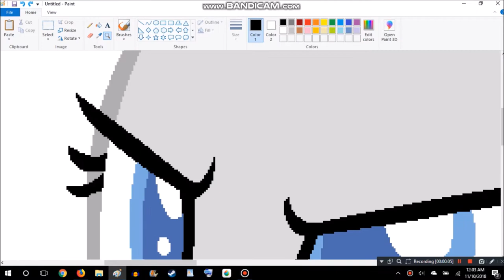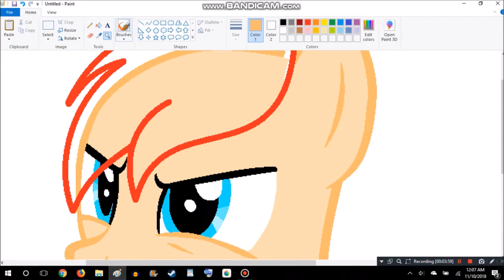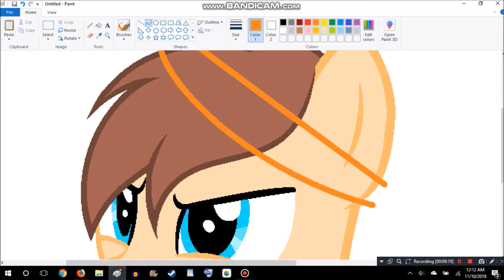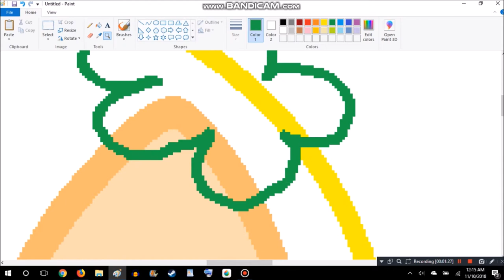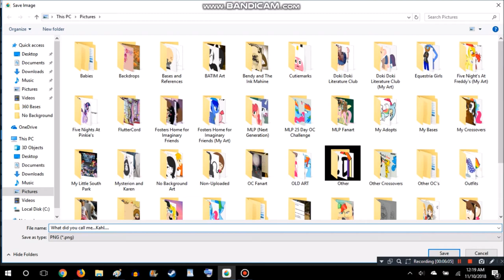Eric Cartman Pony Speedpaint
Eric Cartman Belongs to Trey Parker and Matt Stone

Please note:My videos are for any MLP fan. any rudeness, disrespectful, or angry comments will be deleted or banned.

Thanks!

-PRD.